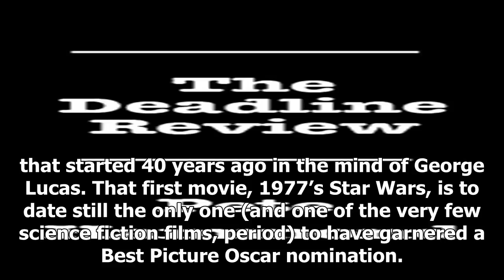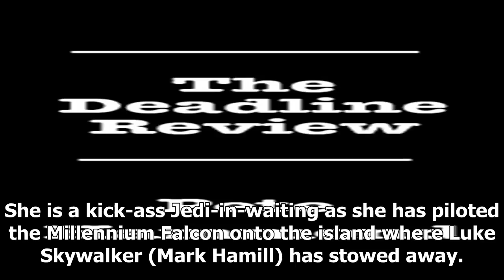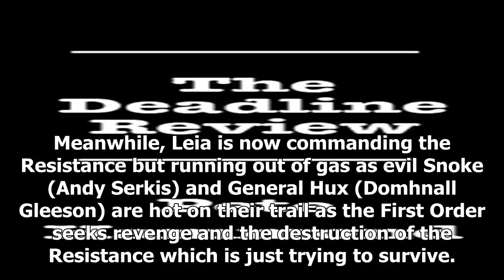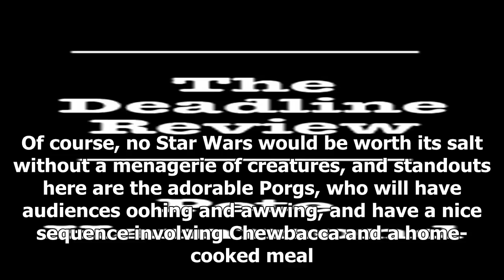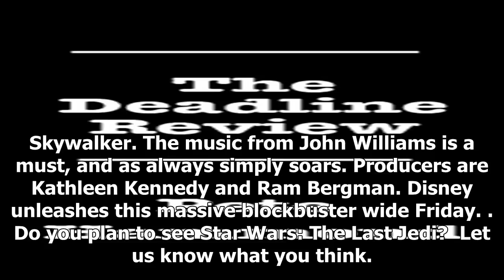' star wars: the last jedi ' review: about as much fun as you can see the movie